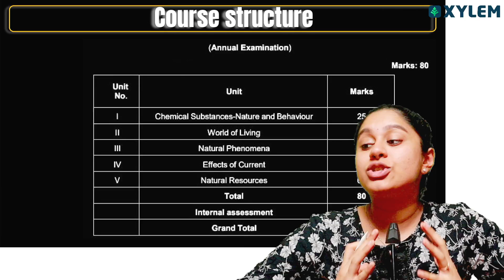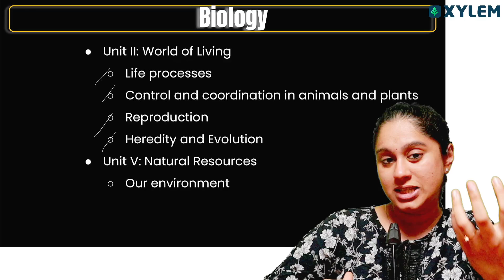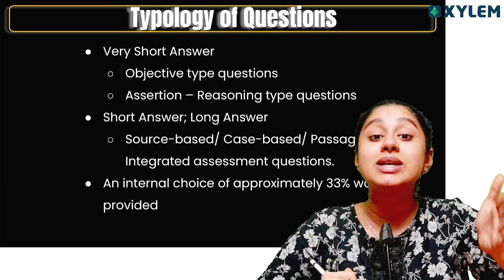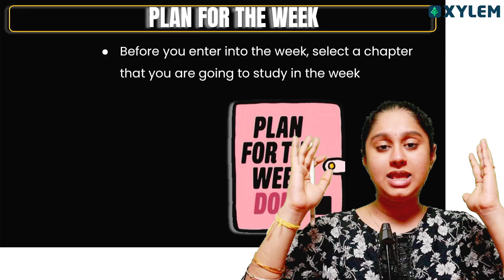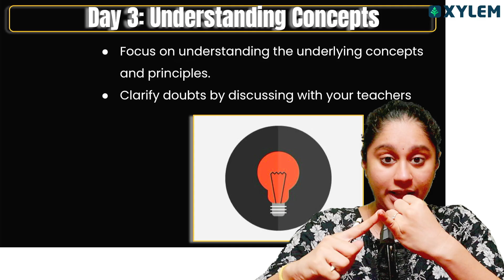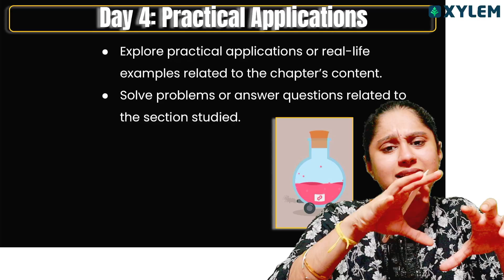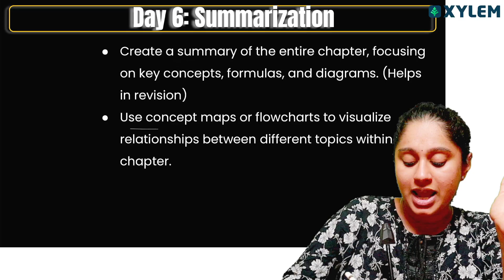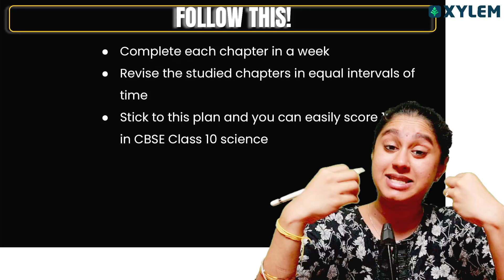Try This For 7 Days | Score 100/100 in Science | Shruthi maam | Xylem CBSE 10 Tamil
Follow the steps:
➡️ STEP 1 : Click the above link & Register your Mobile number
➡️ STEP 2 : Select the "THALAPATHY or VETRI BATCH "
➡️ STEP 3 : In Order summary just select the "PROCEED TO BUY"
➡️ STEP 4 : Smile😊 and Study with XYLEM📚.

Our expert teachers bring their experience and expertise to every lesson, using the latest technology and teaching techniques to help you learn faster and achieve your academic goals. They will also discuss CBSE 10 test hacking techniques and tricks, allowing students to face the exam with confidence. We strive to offer comprehensive learning resources to students and Tamil CBSE books for CBSE 10 to make them understand the concepts very well.